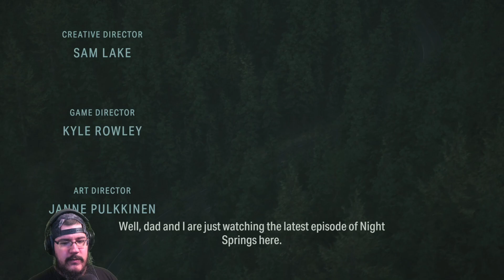MacTaviish Plays Alan Wake 2 (PC) - Episode 1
MacTaviish jumps into Alan Wake 2 (PC) to see what it has to offer - Watch live